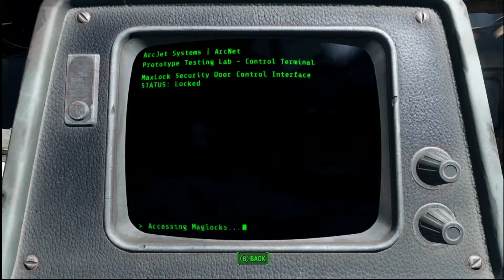Fallout 4 - let's Play : Ep.2 - Robots from skynet?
The Bombs have fallen and the wasteland is growing so join a settlement to stay away from the radition and the dangers of the wasteland

The Factions need you! The wasteland needs a new wanderer from the vaults that are brave to explore with us!